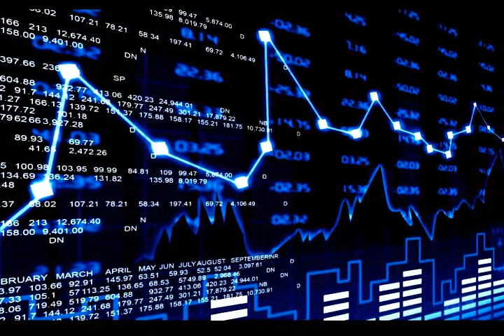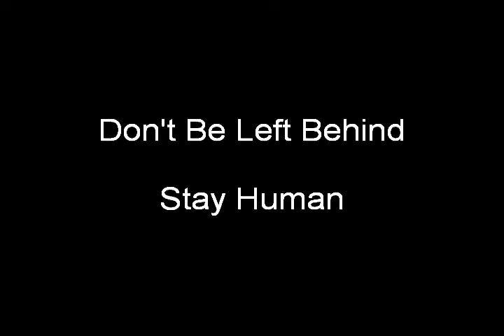Digital Marketing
Wisdom is investments into the digital currency.